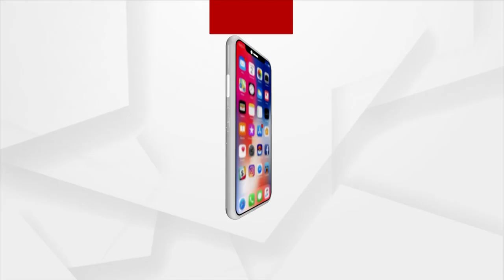Shree Chaitanya Maha Prabhu, Lord Jagannath And Balabhadra Worshiped In Bhadrak